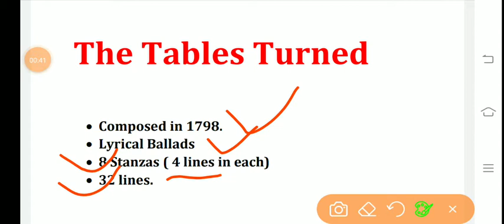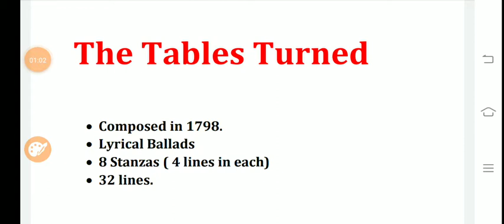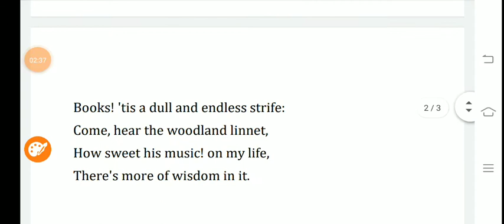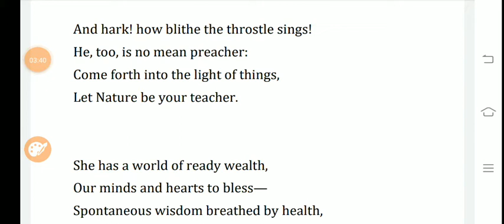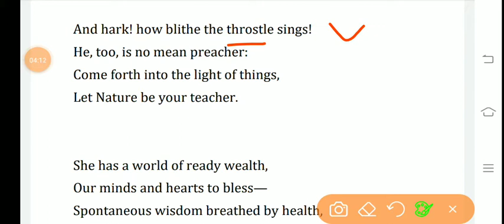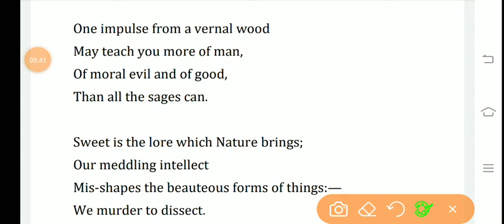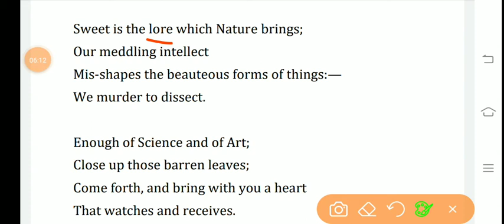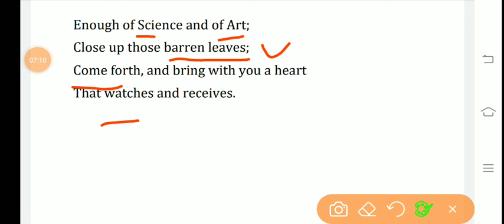The Tables Turned ( Poem in Hindi) By Wordsworth // TGT/PGT// English literature 247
Basically this video is for those who are preparing for NTA NET, JRF, TGT, PGT, DSSSB, KVS, NVS and all other exams in which English literature is being asked..

English Literature

Englishwithhaneef.blogspot.com